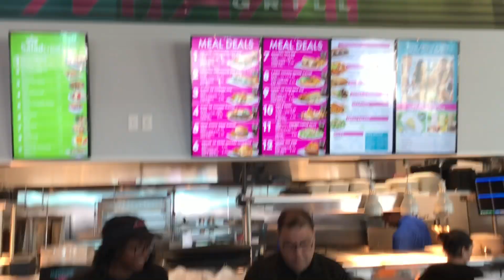Miami Grill and Salad Creations at One Daytona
A look inside the new 2-in-1 restaurant at the entertainment/retail/dining complex across from Daytona International Speedway